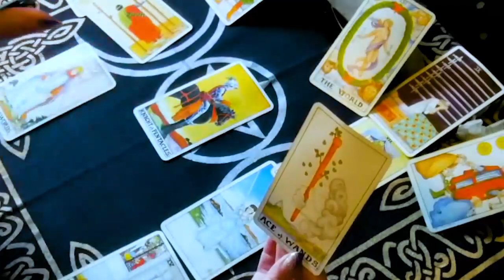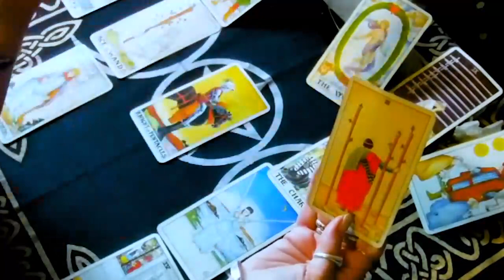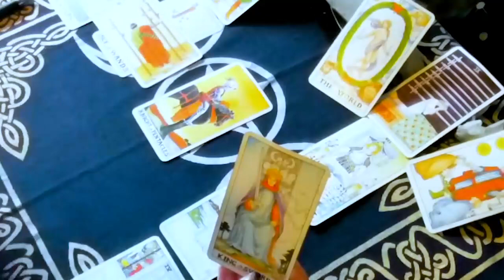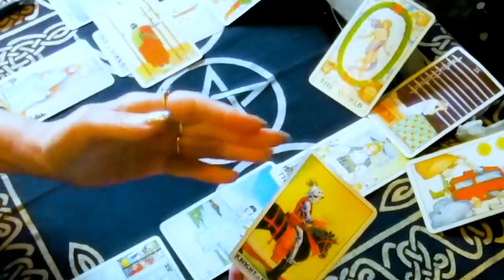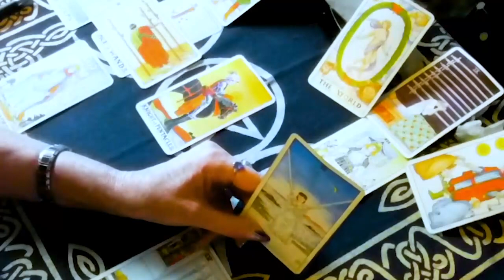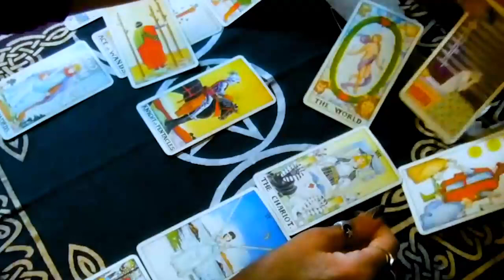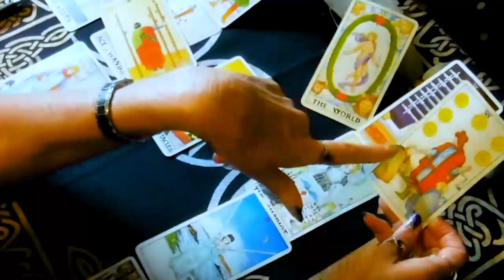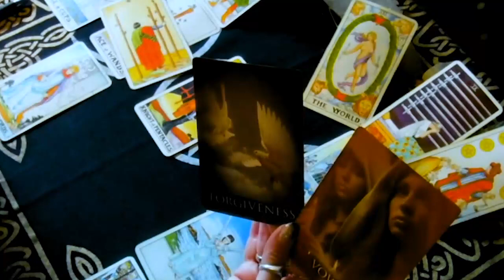GEMINI NOVEMBER 2023 TRUTH EXPOSED! THERE IS SOMETHING ELSE I HAVE TO TELL YOU GEMINI TAROT READING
GEMINI NOVEMBER 2023 - TRUTH EXPOSED! THERE IS SOMETHING ELSE I HAVE TO TELL YOU GEMINI NOVEMBER TAROT LOVE READING
Hello!!!
Gemini, Aries, Cancer, Capricorn, Gemini, Leo, Libra, Pisces, Aquarius, Scorpio, Taurus, Virgo, Scorpio ,Horoscope, November 2023

Gemini Love November 2023
Gemini 2023
Gemini today
Gemini November

Gemini tarot,tarot,Gemini tarot reading,tarot reading,Gemini love tarot,Gemini tarot today,Gemini tarot love,Gemini tarot